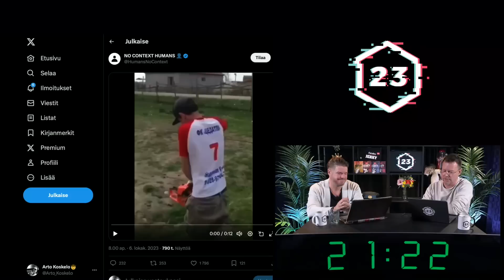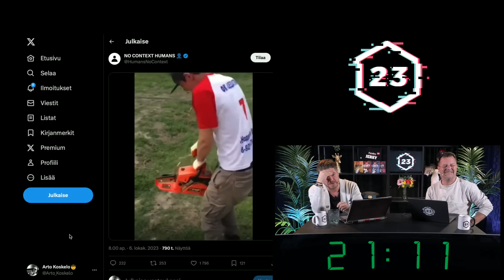Sota Israelissa - ketkä kaikki ovat mukana juonessa? | Heikelä & Koskelo 23 minuuttia | 739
23 PREMIUM - Ekstrajaksot, livejatkot ja vaikka mitä 9,99€/kk. Liity painamalla kanavasivulla JOIN-nappulaa!

1. Avoin keskustelu - Puhumme vaikeistakin asioista, koska keskustelu on välttämätöntä
2. Liberalismi - Uskomme vapauteen, oikeudenmukaisuuteen, moniäänisyyteen ja maltillisuuteen
3. Kehittyvät näkökulmat - Opitaan yhdessä ja viisastutaan matkalla. Maailma ei ole valmis, eivätkä näkökulmat lukittuja